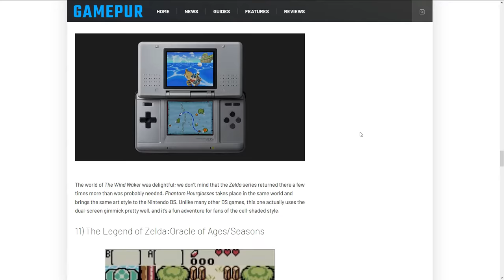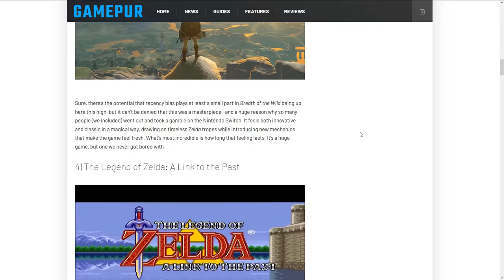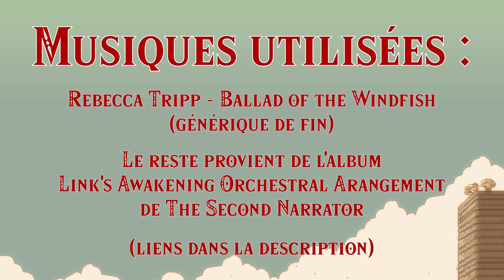Link's Awakening - Analyse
Les Zelda se suivent mais ne se ressemblent pas. L'épisode qui a eu la lourde tâche de faire suite à A Link to the Past partait avec le handicap supplémentaire d'être sur gameboy, et se permet en plus de ça d'ignorer tout l'univers de sa propre série. Et pourtant...

Relecture : Origamichan

Intro: (00:00)
Zelda, mais portable: (03:18)
Overworld: (12:22)
Donjons: (22:18)
Symbolisme: (31:18)
Conclusion: (38:23)